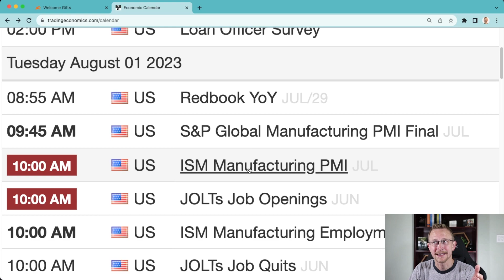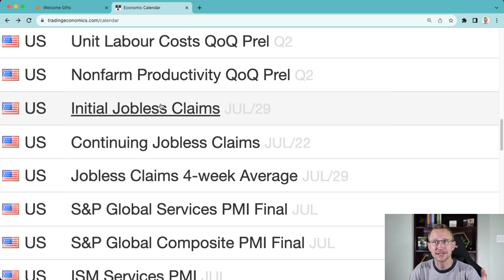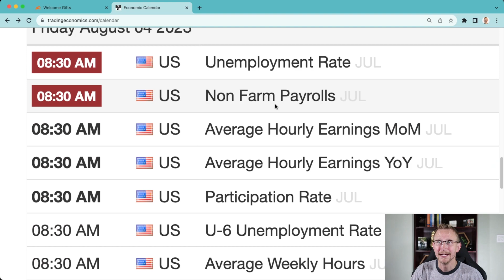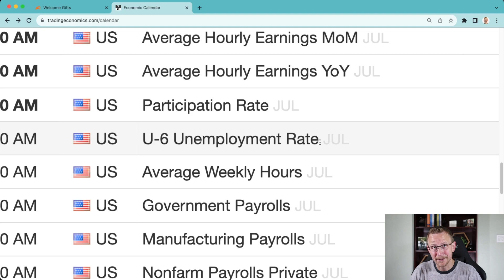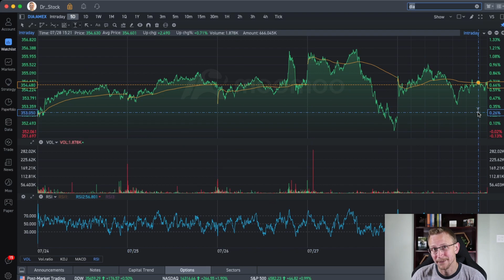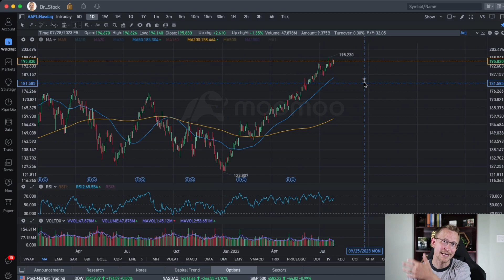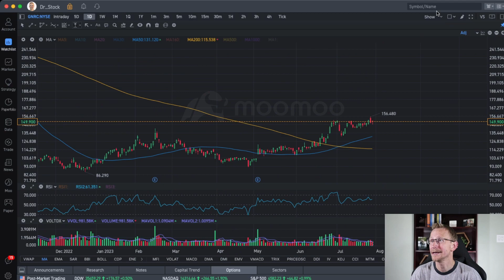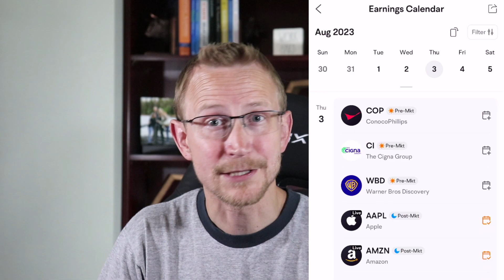KNOW THIS!!! Stock Market CATALYSTS for next week?!!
@Dr. Stock

📺 YouTube Video Description:

Hello and welcome back! If this is your first time here, I'm Doctor Stock, a Doctor of Education. In this video, we'll be taking a quick look back at the Dow, the Nasdaq, and the S&P over the past five trading days. Then, we'll dive into the economic reports for the upcoming week and discuss their implications, particularly regarding the Fed rate decision.

Moving on, we'll focus on the earnings that I believe are crucial for the next week, including some volatility plays mentioned in my previous video. I aim to cover all of this in under 10 minutes.

To help us track the economic calendar, we'll be using Trading Economics.

Let's go through the important economic events for the upcoming week:

- Monday, July 31st: We have the Chicago PMI and Dallas Fed Manufacturing Index. A continuation of the manufacturing contraction is expected, but not a major concern.

- Tuesday, August 1st: The ISM Manufacturing report will provide further insights into the manufacturing sector. Additionally, we have JOLTS (Job Openings and Labor Turnover Survey), which will have a significant impact on the markets. The Fed closely watches job openings to assess the labor market's health, which could influence rate decisions.

- Wednesday, August 2nd: We'll be looking at the ADP Employment Change, which talks about private employment. A substantial drop from last month's numbers is expected. We'll also get data on unit labor costs, giving us more information about inflation.

- Thursday, August 3rd: The Non-Farm Payroll report is significant, along with Challenger job cuts and initial jobless claims. The Fed pays close attention to these numbers when considering rate changes. We also have continuing jobless claims and factory orders data on the same day.

- Friday, August 4th: Non-Farm Payrolls, unemployment rate, participation rate, and average hourly earnings month-over-month and year-over-year will provide further insights into inflation.

Now, let's take a quick look at the market trends. The Dow (DIA) has been relatively steady and finished about 0.67% higher over the past week. The S&P 500 (SPY) has shown some rounding off, which is acceptable in a bull run. Volatility plays like Etsy and Generac are also essential to watch.

Regarding upcoming earnings, Amazon and Apple are two significant players. Amazon's Amazon Web Services growth will be critical, and Apple's iPhone sales guidance will be closely monitored. Both companies' earnings may have an impact on the broader market.

Remember, it's essential to stay informed and track these events as they can influence the market's direction. I hope you found this information helpful. I'm Doctor Stock, and remember, learning is earnings.